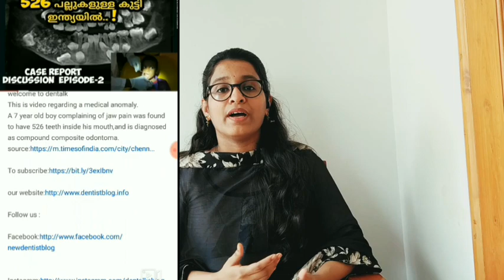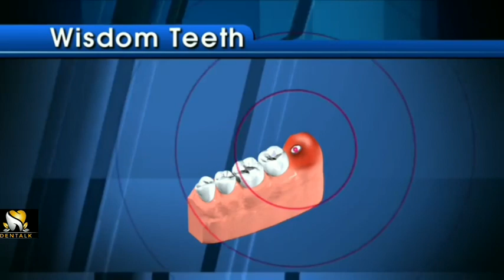അണപ്പല്ലുവേദന - നിങ്ങൾ അറിഞ്ഞിരിക്കേണ്ടത് | Anaghacheleri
Hi friends
welcome to dentalk
This is video regarding wisdomteeth and related pain.